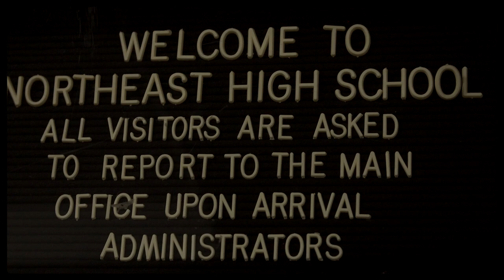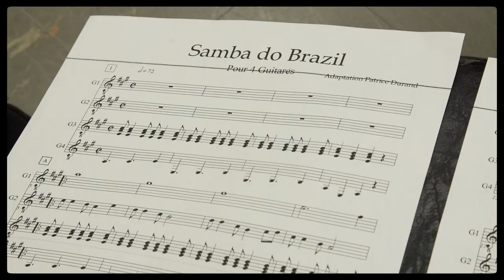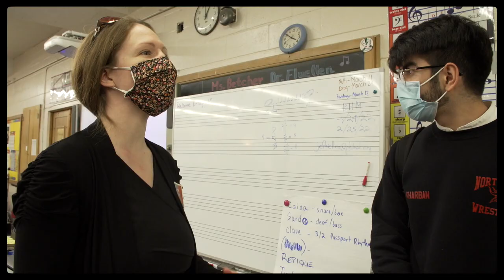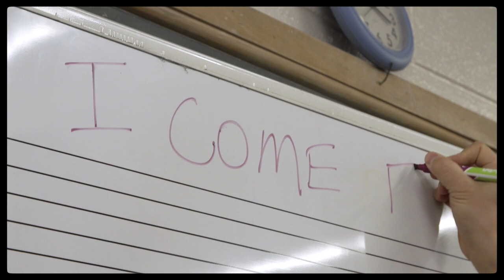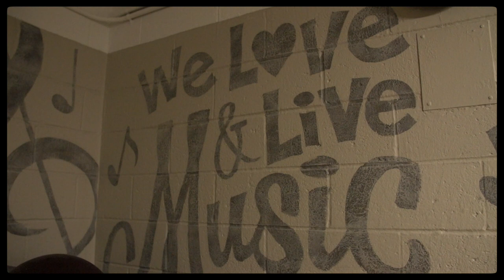World of Percussion: An Arts Residency at Northeast High School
World of Percussion: An Arts Residency at Northeast High School in Philadelphia, PA (Spring 2022)

Lead Teaching Artist: Alex Shaw
Filmed & edited by Aidan Un
Special thanks to Ms. Betcher, Dr. Fluellen, & the students of NEHS

World Cafe Live is a nonprofit independent venue where artistry meets social impact. Support free music education programs for Philly youth